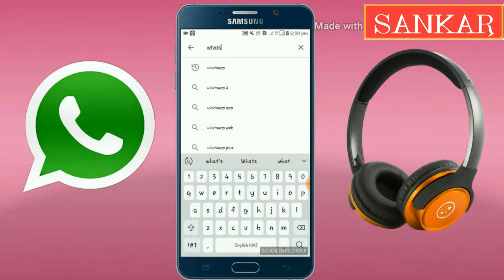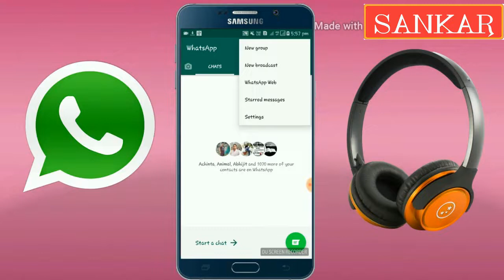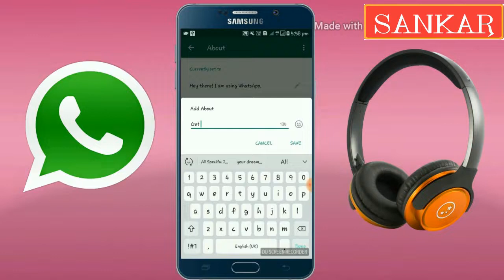Whatsapp Account Kaise Banaye | How to Create Whatsapp Account |Whatsapp Account Open Step by Step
Born 2 Win

►My Mic
►Boya Mic
►My Printer
►My Camera
►My Computer
►My Phone